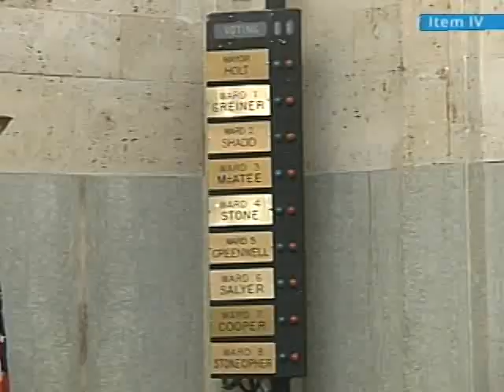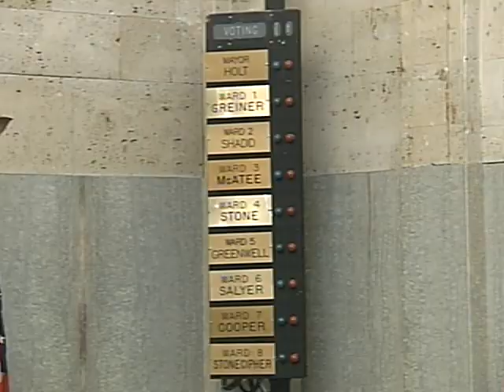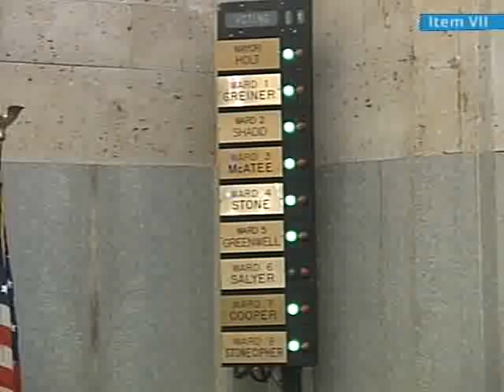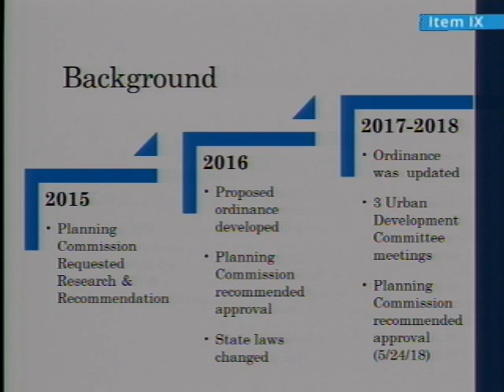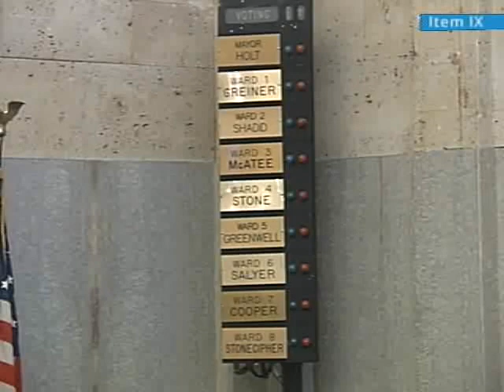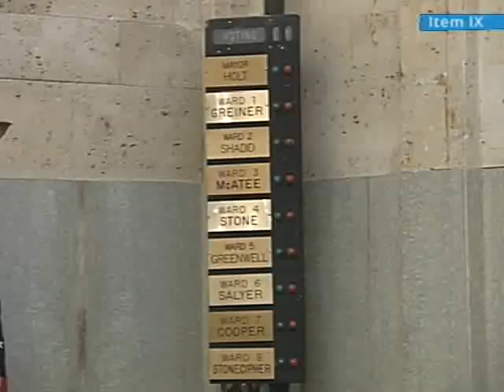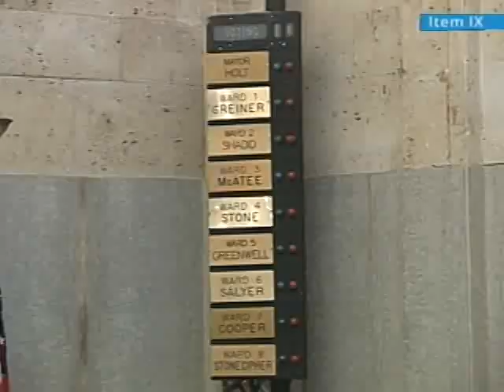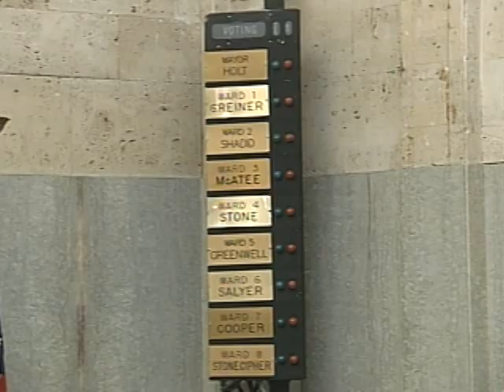City Council - 07/03/2018